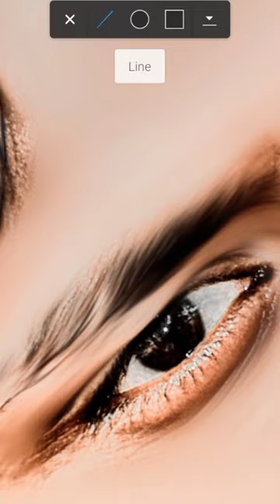Autodesk Sketchbook Eyebrow Cut Photo Editing || Sketchbook Hair Photo Editing Step by Step